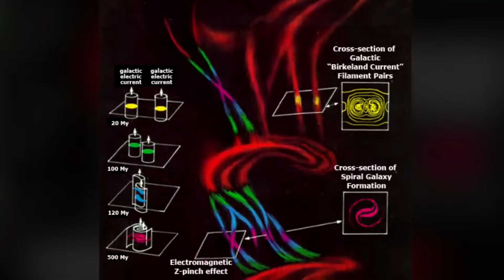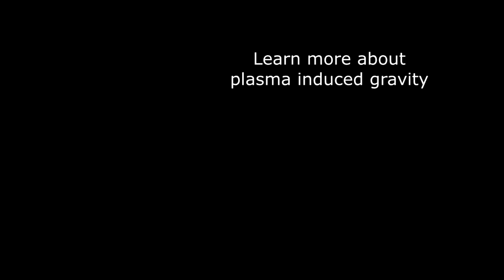Wal Thornhill's comment on Plasmoids and Mass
Suggesting the hypothesis that M87 is NOT a Black Hole, but a powerful Plasmoid that generates Gravitational Induction
There is no accretion disk, the Plasmoid in the center of its galaxy IS the gravitational source.